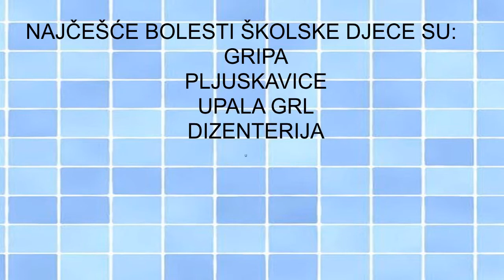Higijena i zdravlje - ponavljanje